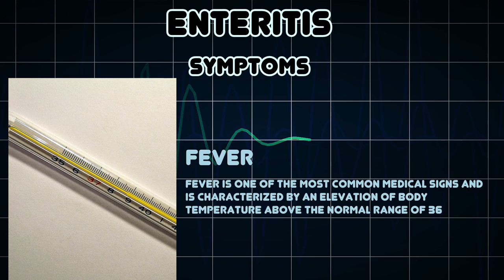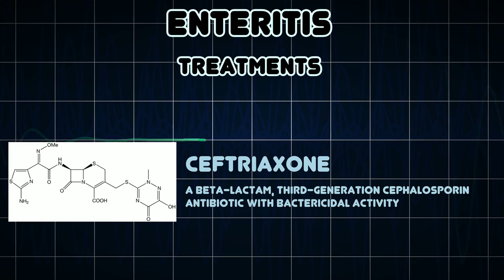Enteritis (Medical Condition)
Symptoms, risk factors and treatments of Enteritis (Medical Condition)

In medicine, enteritis refers to inflammation of the small intestine